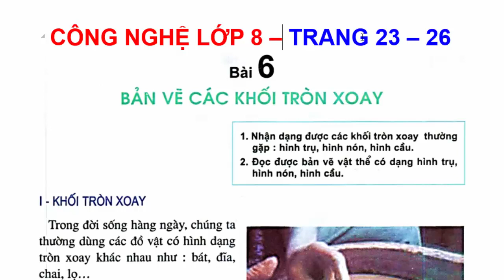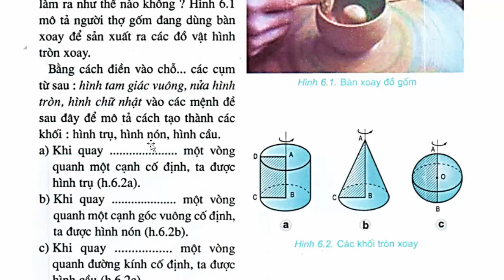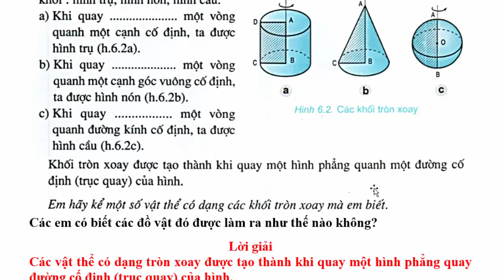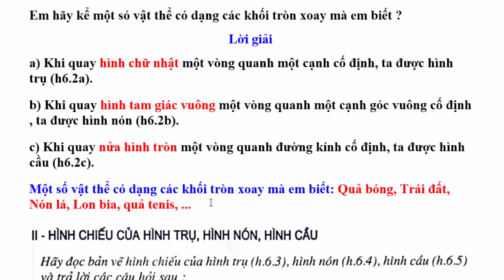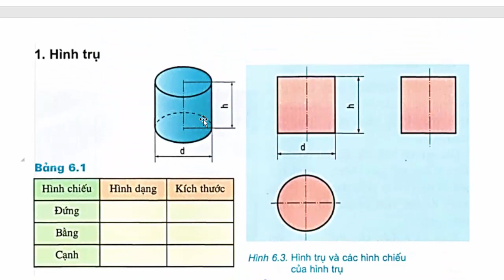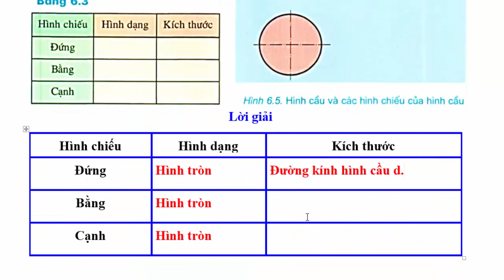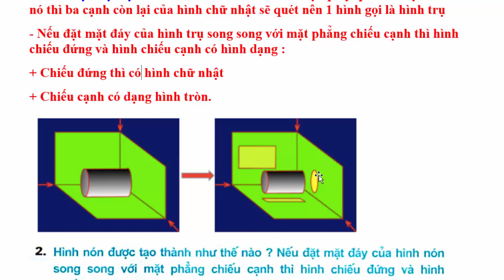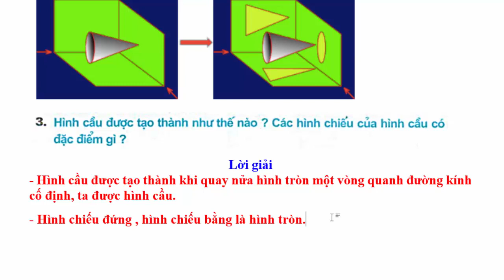Công Nghệ Lớp 8 Bài 6 –Bản vẽ các khối tròn xoay – Trang 23 - 26